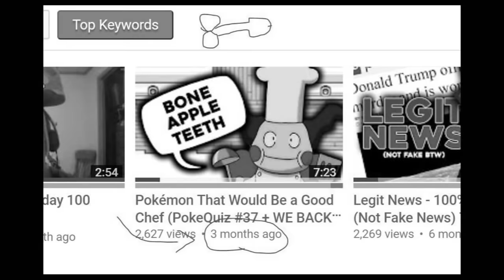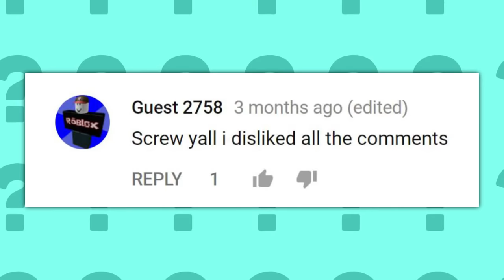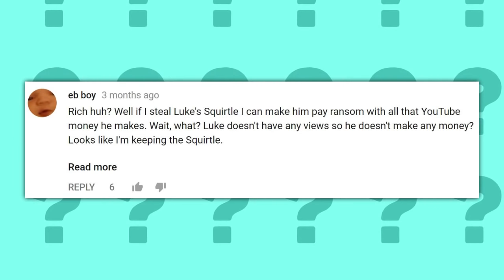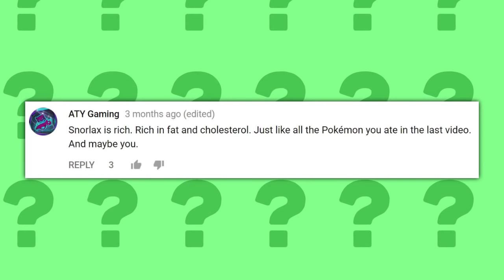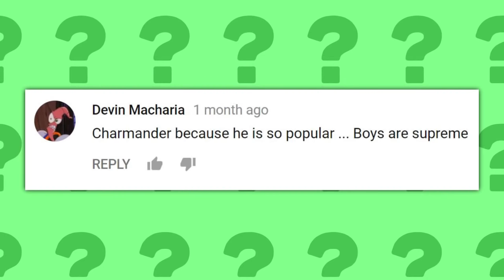The Richest Pokémon EVER (PokeQuiz #38)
my description was the v word (women's private parts) but then it was demonetized, so i am changing it

Intro - Post Malone ft. 21 Savage - rockstar